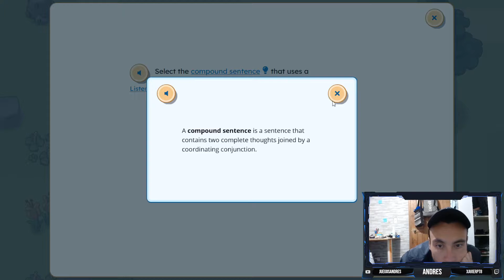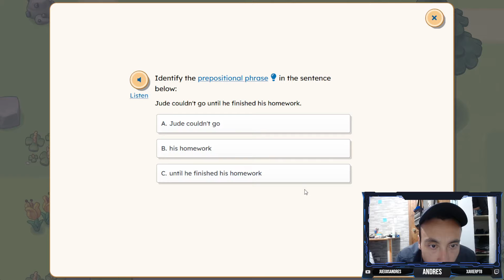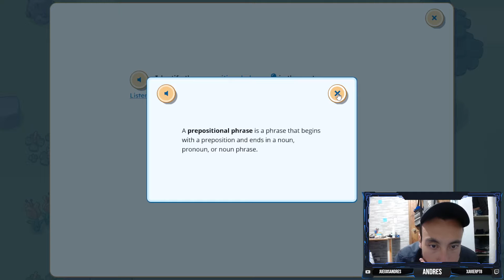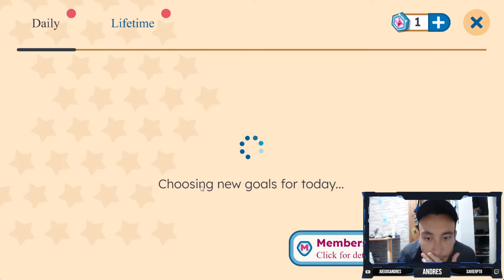🔨 I REPAIRED MARKET STALL - Prodigy English Game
More Vídeos
🔨 COLLECT ITEMS TO REPAIR MARKET STALL - Prodigy English Game